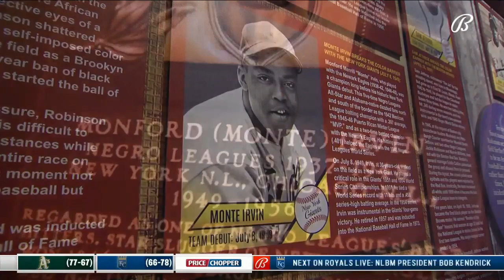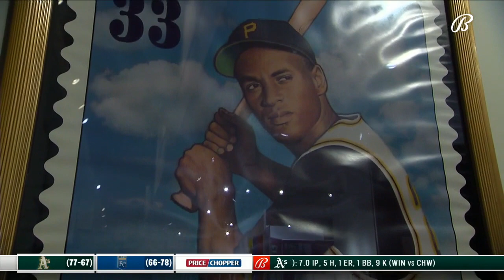Bob Kendrick on Roberto Clemente's connection to Negro Leagues and Monte Irvin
Bob Kendrick, president of the Negro Leagues Baseball Museum in Kansas City, explains Roberto Clemente's connection to the Negro Leagues and his special bond with baseball ambassador Monte Irvin: "Every hero has a hero. And for Roberto Clemente, his hero was the great Monte Irvin."